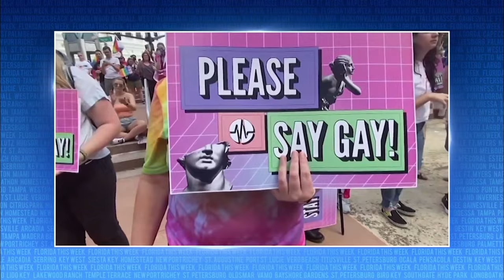Disney Free Speech Lawsuit Dismissed | Florida This Week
Rob Lorei discusses with a group of panelists the Disney lawsuit against Governor Ron DeSantis being dismissed.